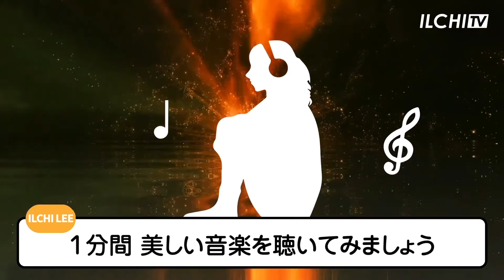時間管理の秘訣は「１分」を管理することから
１分はとても短い時間です。
ところが、１分をどう使うかで
生活の質が変わり人生が変わります
１分を管理して
思い通りの人生を！

▶感情コントロールや体調管理など、自己管理の秘訣は、どんな意識で生きるのかです

▶【オーディオブック】スキマ時間の軽い運動で健康寿命を延ばそう～『人生120年の選択』